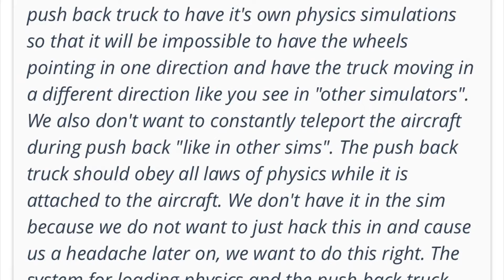GROUND SERVICES in Aerofly fs 2021? What will be the Major Feature?